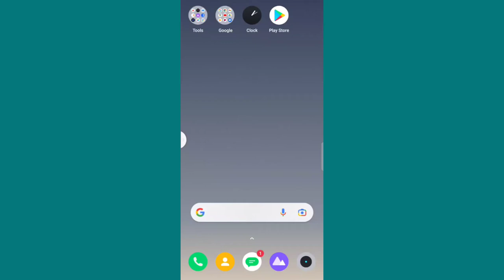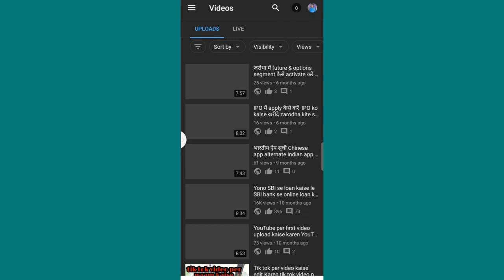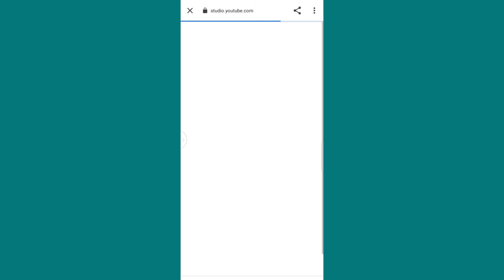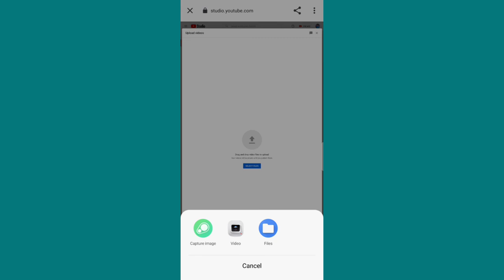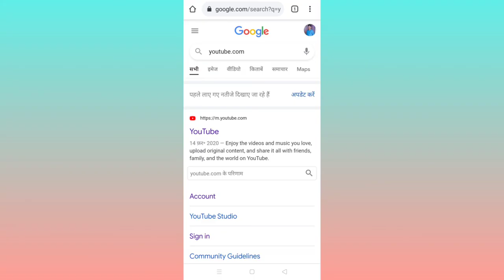YouTube upload video problem 2021, अपलोड वीडियो प्रॉब्लम को कैसे ठीक करें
Hi friends

Doston is video mein YouTube per video upload karne mein jo problem a rahi hai aapka video upload nahin ho raha hai upload karte samay YouTube studio mein jaate Hain dost problem ko kaise theek kar sakte hain aur aap apne a a YouTube per le video kaise upload kar sakte hain vah sari jankari is video mein main bataiye agar yah problem aapko bhi hai to is tarike se aap video upload kar sakte hain yah problem mujhe bhi thi to main is tarike se video upload ki hai